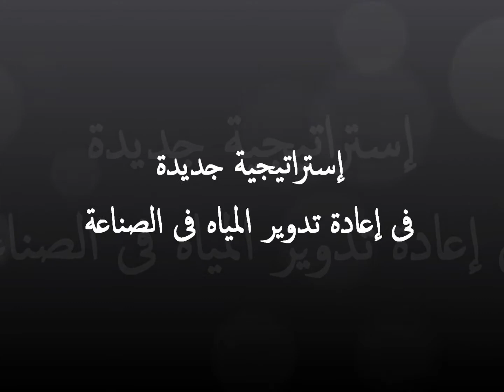إستراتيجية جديدة لشركات فرج الله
فرج الله وتترباك العالمية، يضعان "إستراتيجية" جديدة لـ "تدوير المياه" فى الصناعة، بطاقة 600 ألف لتر "يومياً"، وطبقاً لمعايير دولية من منظمة الفاو الدولية